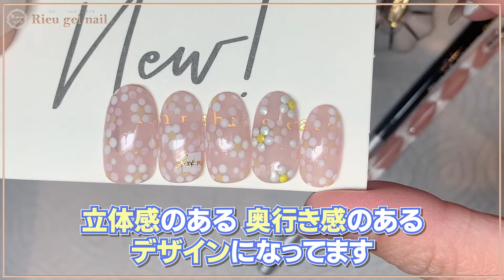立体感抜群！プロ直伝のフラワーネイル【 簡単 】【 春夏ネイル 】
今回の動画はこちら↓↓↓↓↓
です☆
リュージェルアートディレクターの山室理恵子です☺
今回はお花ネイルをご紹介します♪上手にアートするコツを教えます♪

リュージェルオンラインショップもよろしくお願いします✨
(こちらは誰でも購入できるサイトになっています)

その下にネイリスト(スクール生)専用オンラインショップのアドレス
ネイリスト(スクール生含む)専用ショップのご利用はパスワードが必要です。